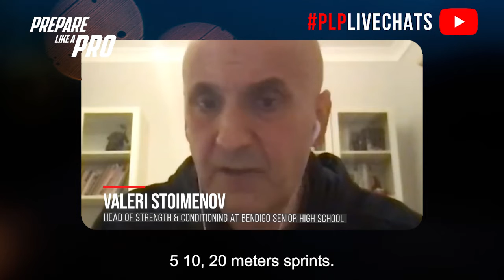#148 - Valeri Stoimenov, Head of Strength & Conditioning at Bendigo Senior High School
Before Bendigo, Valeri was the head of strength and conditioning at Melbourne Hawthorn and Essendon FC as well as being part of China's physical preparation team for the 2012 London Olympics and 2014 China women's national basketball team. Prior to commencing his career in elite sport, Valeri was a professional handball player in Bulgaria.

Highlights of the episode:

00:00 Valeri’s transition from a handball player to coaching in the fitness industry
01:43 His experience moving from Bulgaria to Australia
03:11 His favorite slow strength movements and fast explosive movements for training
04:14 Benefits of contrast training and how he incorporates it in drills
05:08 Mobility drills he uses for athletes

Valeri Stoimenov started his coaching career in handball with an under-14 selection and development team. He moved to another city for family reasons and faced a tough decision between playing and coaching, ultimately choosing to coach an elite women's handball team. Valeri relocated to Australia without any prior contacts and initially worked in the fitness industry in 1990 when strength and conditioning wasn't a recognized field. He favored contrast training, combining slow strength-based movements like squats with fast explosive exercises like jumps and power cleans. Valeri emphasized the importance of mobility in athletes, focusing on joints like ankles, hips, lower back, and shoulders, and advocated for consistent daily efforts in this regard.

People mentioned:

- Bohdan Babijczuk
- Joel Hocking
- John Quinn
- Adam Larcom
- Dustin Fletcher
- Kevin Sheedy
- Mathew Knights
- Jack Ginnivan
- Dyson Daniel

We host FREE live events every week!

🖖🏻Friday night interview at 8.30pm (AEST)

Sunday weekly Q&A and webinar at 6pm (AEST)